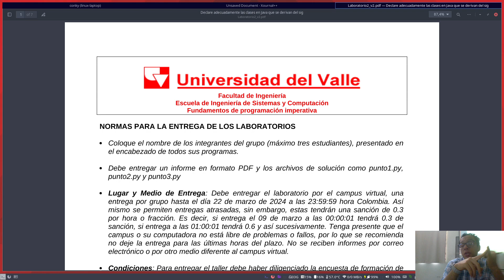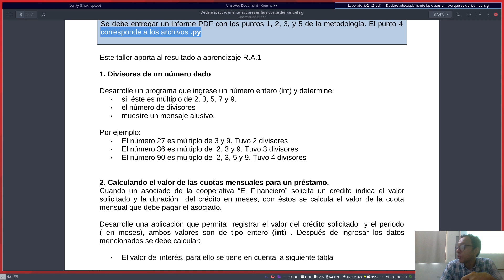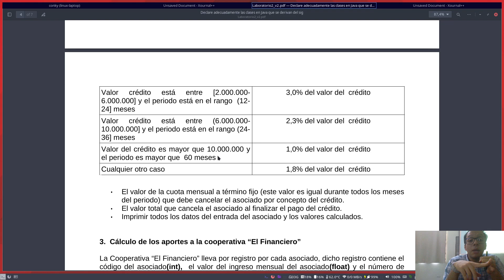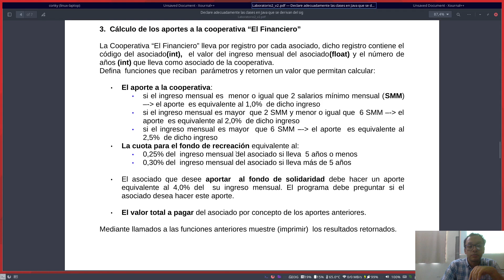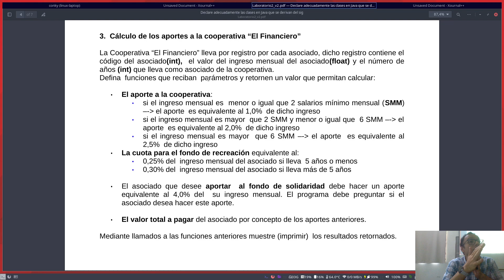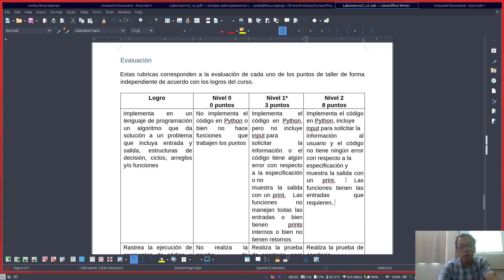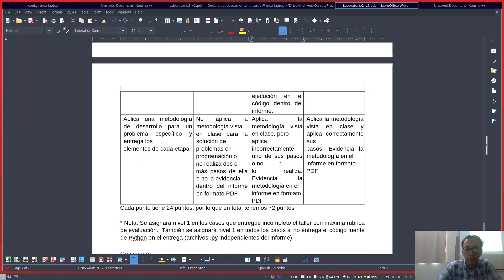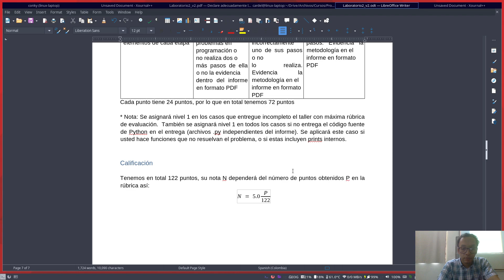Programación imperativa 2024 I Clase 5 1 Explicación laboratorio 2